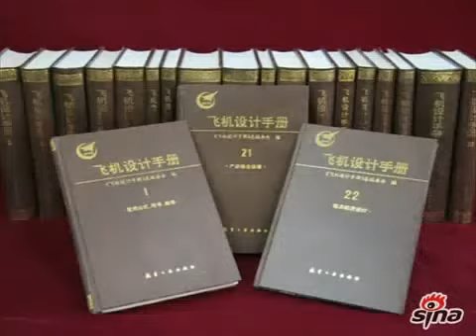The development course of JF17 THUNDER/ FC1 XIAOLONG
国产枭龙战斗机经历20年历程问世